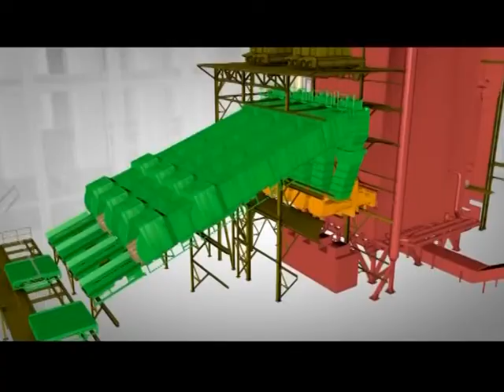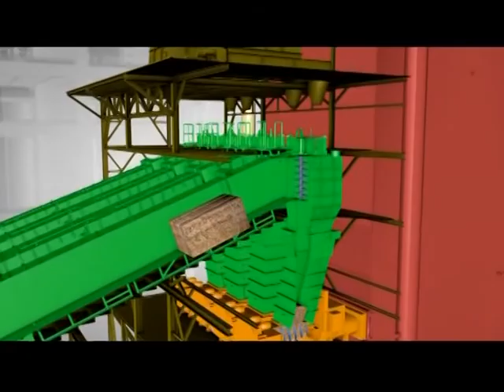Szalmaszobrokat építettek a Zsolnay Negyedben (2012-06-12)